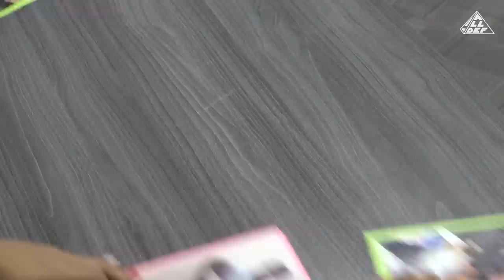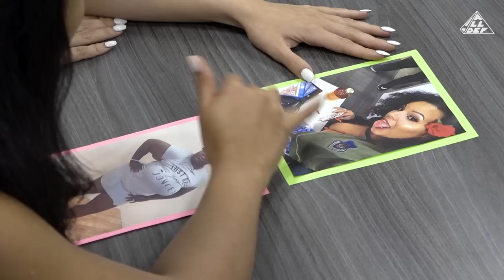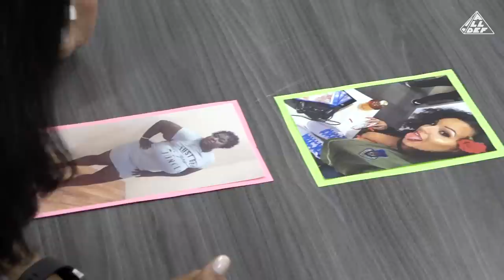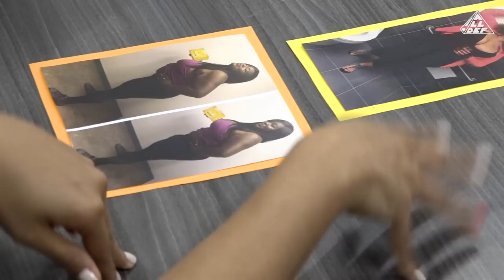Kanisha vs Joncea | Instagram Model Challenge ft. Una | All Def Women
Many people think being an Instagram model is easy, but Kanisha & Joncea show us just what it takes to snap the perfect selfie, thirst trap pic, and flat tummy tea pic. The winner gets to go in the loser's DM and send a message to some thirsty follower. Who will win? Post your comments below.

[CREDITS]
Cast: Kanisha Buss, Joncea Dixon, DoBoy, Una
Producer: Megan "MegScoop" Thomas, Denzel Lee, DoBoy
Director: Denzel Lee
Director of Photography: Kevin Lawrence
Camera Operator: Jake Hilger
Sound Mixer: Vanessa Garcia
Post Supervisor: Trish Pelefoti
Editor: Chris Russell

About All Def Comedy :

Dope Comedy for the CULTURE